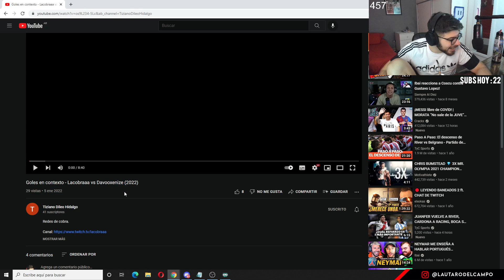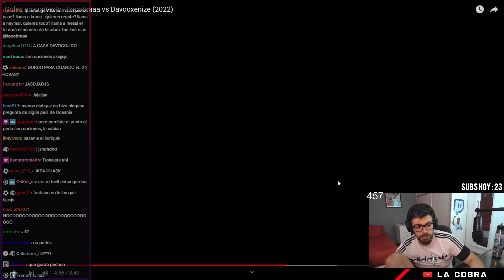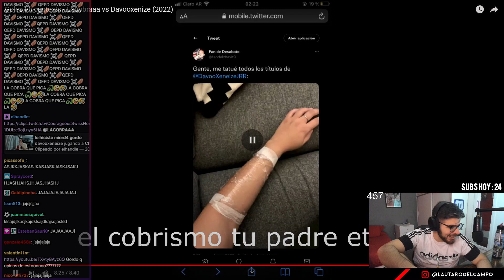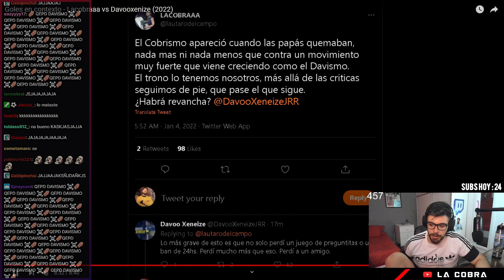REACCION GOLES EN CONTEXTO DAVOO VS COBRA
para ver cuando subo vídeo!

►@tizi145 en Twitter el picante que hizo la parodia

Todo el contenido de este canal son fragmentos del Stream de LA COBRA en Twitch. Este canal esta orientado al futbol y el humor, si queres debatir, chatear y divertirte, podes unirte al stream a las 23hs.
También podes unirte al servidor de Discord donde podes encontrar a mucha gente carente de sexo, como vos, que le gusta debatir sobre gente multi millonaria que corre atras de un balón.